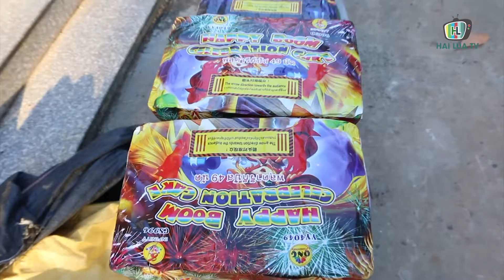BẮT GIỮ XE Ô TÔ BÁN TẢI VẬN CHUYỂN 40KG PHÁO LẬU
Chiều 7/1, Công an huyện Bù Đốp, tỉnh Bình Phước đang tạm giữ 2 đối tượng (Nguyễn Hữu Mỹ 35 tuổi) và Lê Văn Thắng (31 tuổi, cùng ngụ huyện Bàu Bàng, tỉnh Bình Dương) cùng tang vật là chiếc xe ô tô bán tải và 40kg pháo nổ để điều tra, làm rõ hành vi vận chuyển pháo lậu.